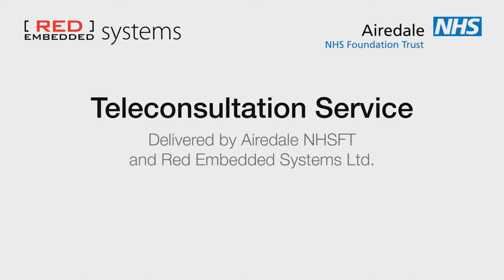eConsultations at Airedale NHSFT Delivered Using v-connect Service